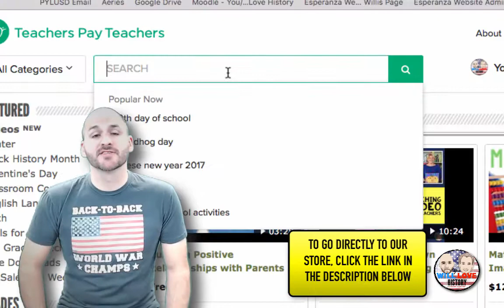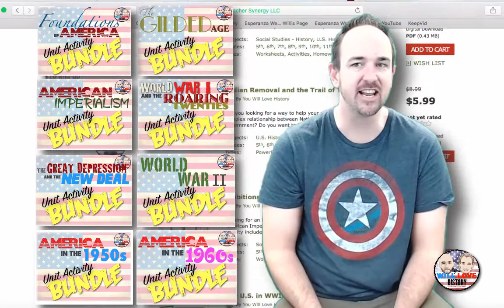You Asked For It, We Delivered! We are on Teachers Pay Teachers